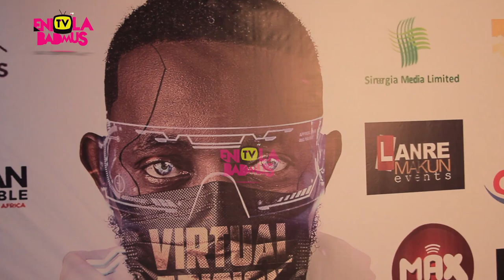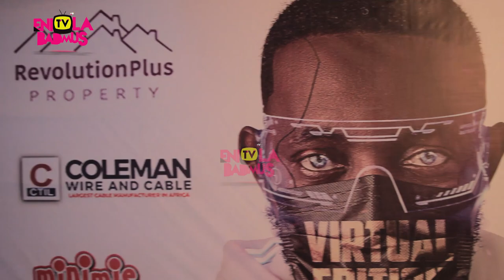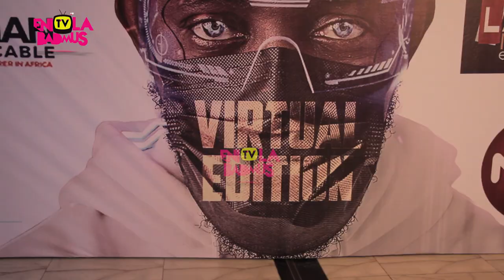AY LIVE COMEDY SHOW VIRTUAL EDITION EASTER SUNDAY 2021